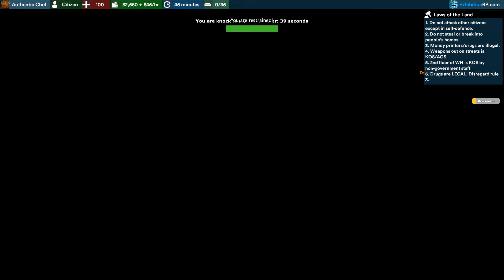crossing the border - gmod mexican border rp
some serious tomfoolery on gmod as i cross the us border. don't tell trump.